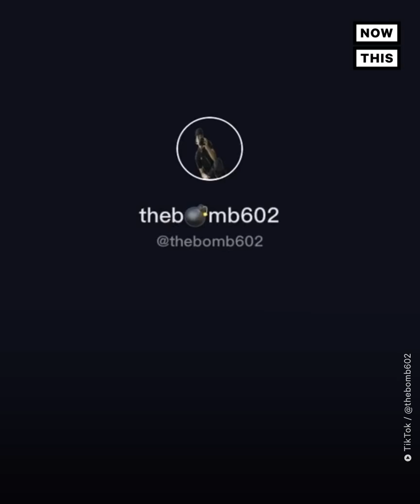TikToker Cleans Disgusting Computers in Oddly Satisfying Way | NowThis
Watch these oddly satisfying TikToks of a guy cleaning out dirty computers 💻

TikTok user Kyle, aka TheBomb602, filmed his experience cleaning an old computer. The PC was fairly disgusting, full of dust and nasty odors, but this TikToker narrated his experience and discovered that the computer cleaning process was highly, yet oddly, satisfying.

Compared to the sounds of this computer cleaning, ASMR wouldn’t be far off. Among oddly satisfying videos, one wouldn’t expect a dirty old computer to be so pleasing, but this Tik Toker chronicled his cleaning quest for all on Tik Tok to see. If you can stomach it, this is some truly oddly satisfying cleaning.